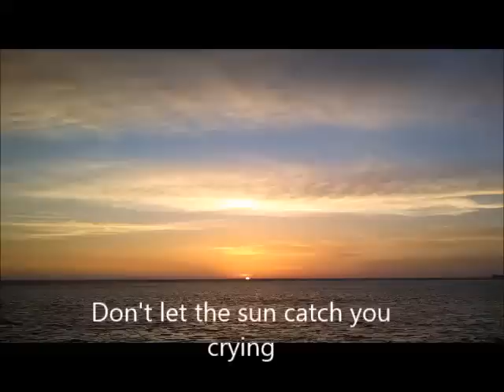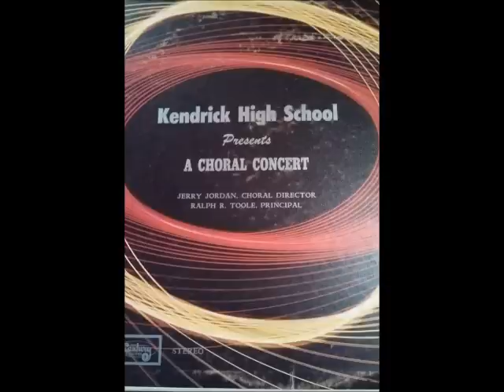Don't let the sun catch you crying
I remember this like it was yesterday. Erwin was in a chair by the piano, Mr. Jordan was directing and Tiny Moore and I sang the lead to my favorite song. All of the guys in the chorus had ties on and we all sounded great!!!